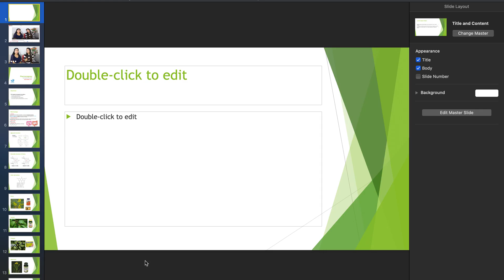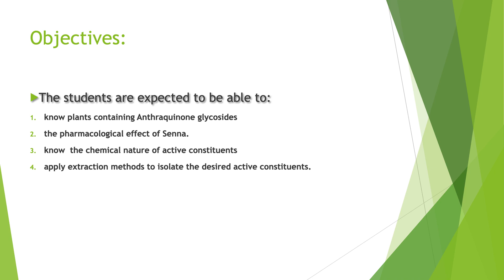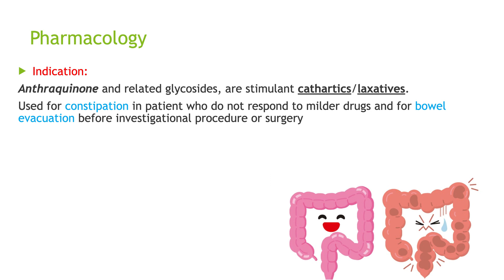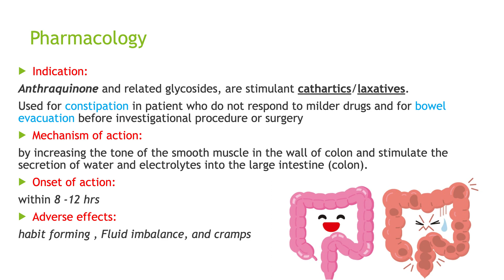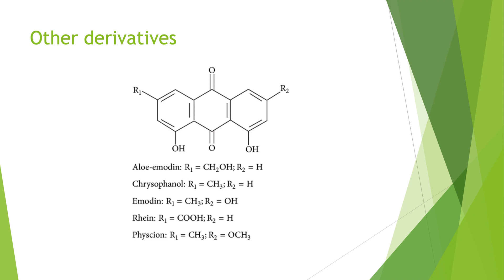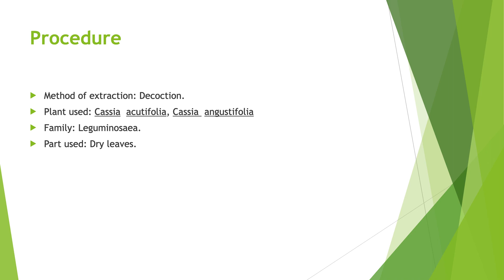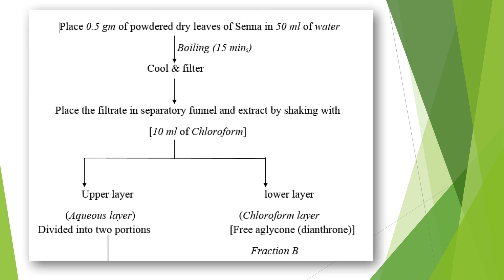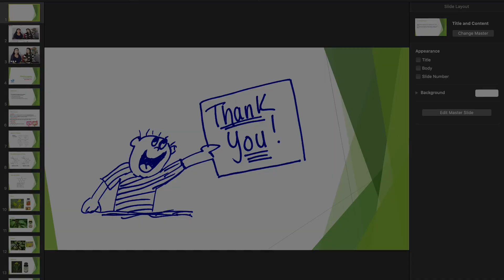Pharmacognosy Lab Lecture | Anthraquinone Glycosides شرح